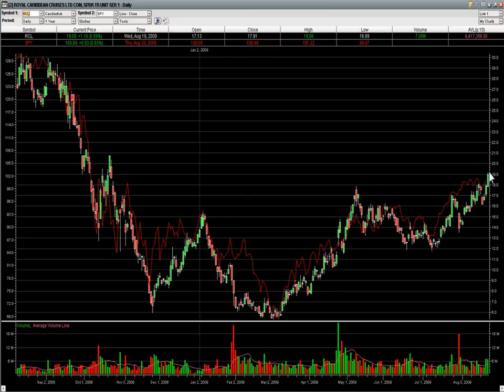Here is how we handled that RCL chart we posted last night....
We got our breakout in RCL today (from yesterdays video). Here is what we did with it today.